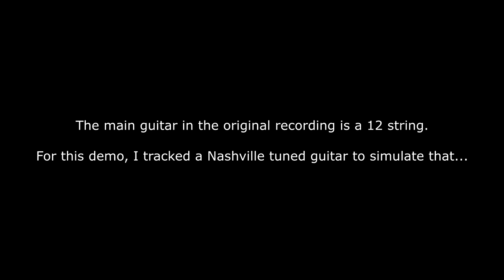how to play "Wish You Were Here" on guitar by Pink Floyd | acoustic guitar lesson | DEMO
An acoustic guitar lesson on how to play “Wish You Were Here” by Pink Floyd, played on guitar by David Gilmour from the “Wish You Were Here” album recorded at Abbey Road studios and released in September of 1975.